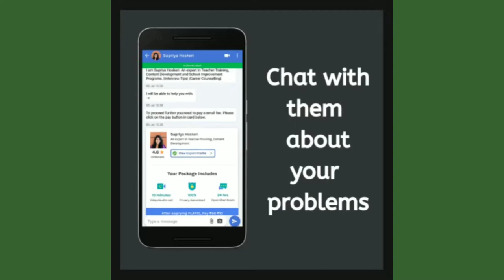Bolo: Talk to Experts | Career | Fitness | Beauty | Motivation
On the Bolo app, you can have a one-to-one video call and chat sessions with our experts in categories like career counseling, health & fitness, relationships and motivation, women health, joint entrance exam, beauty & fashion. These video call and chat sessions can be booked on the app at very low rates and will be conducted on the app itself.